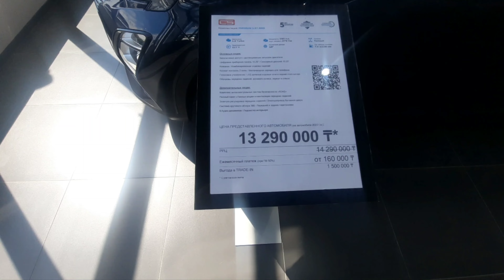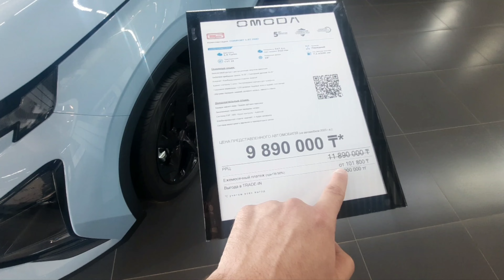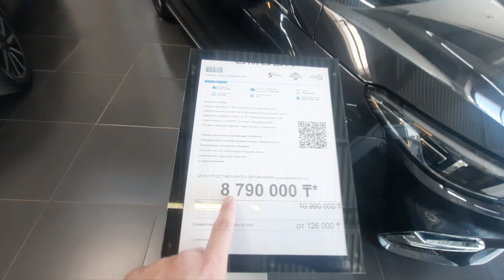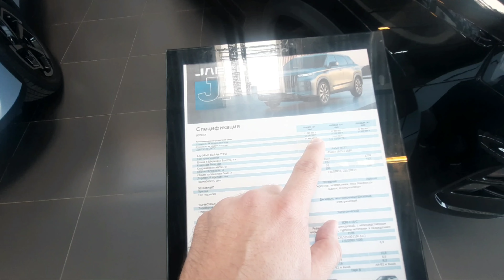OMODA и JAECOO продаются со скидками!